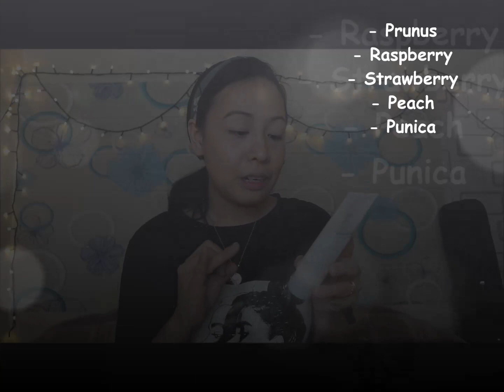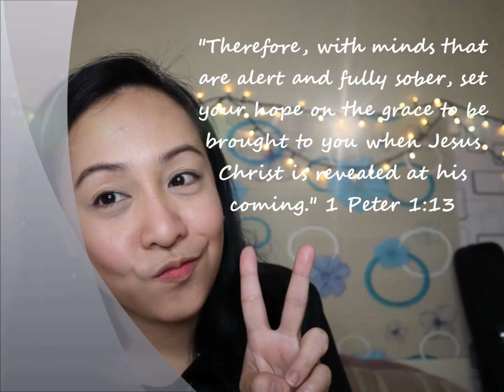FIX YOUR DRY SKIN FT. iUNIK KOREAN PRODUCTS | JAM AURELLANO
use Rewards code at check out 👉 JAMY818 or KAJUANDERS5

Thank you so much and God Bless mga Kajammers! :D